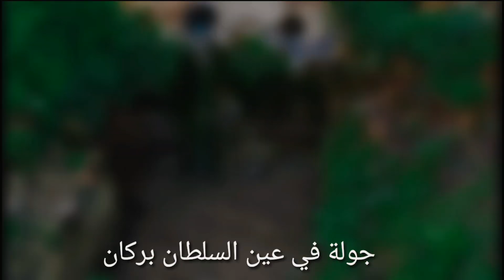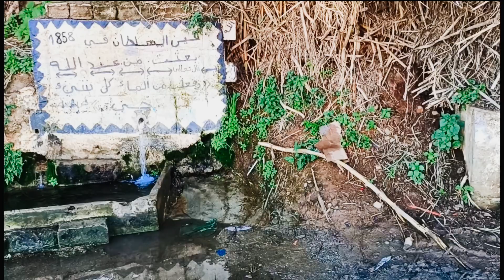جولة في عين السلطان بركان استرجاع دكريات ماضي ville de Berkane HD